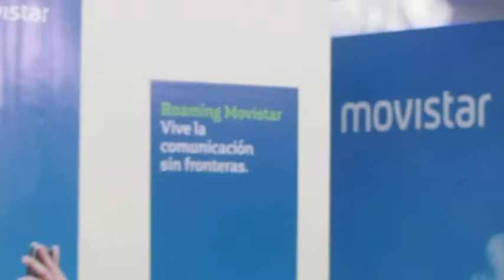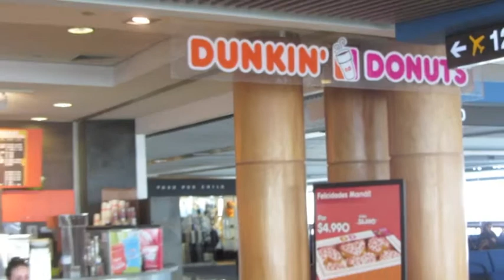PAUL HODGE: CHILE TO ARGENTINA, SOLO AROUND WORLD IN 47 DAYS, Ch 23, Amazing World in Minutes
Chapter 23 of 280 of Paul Hodge's November, 2012 video book "How to Go Solo Around the World in 47 Days" chronicles his May 8th trip from Santiago, Chile to Buenos Aires, Argentina. See Video Book Trailer

On June 19, 2012, Paul returned from his 47 day solo adventure around our planet. The trip was fantastic because Paul covered seldom viewed events/sites such as riots and protests in Chile, Argentina & Spain, Soweto where South Africa's freedom movement began, gold machines in Abu Dhabi, Jerusalem/the West Bank & the Wailing Wall, the historic Egyptian Presidential elections, up close with Queen Elizabeth & her Diamond Jubilee celebration, the changing of the guard ceremony in Beijing's Tiananmen Square, the Great Wall and many other exciting seldom scene events.

Throughout his adventure, Paul penned incisive, compelling commentaries with fresh perspectives on the socio-economic & political challenges facing the diverse nations/cultures he explored. The commentaries will be expanded upon and incorporated in Paul's upcoming book, See Commentaries